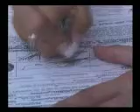Bodas Huatulco, te ayudamos a crear la boda de tus sueños en playa, Destination Weddings Huatulco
Conoce los servicios el equipo Bodas Huatulco puede ofrecer para organizar la boda de tus sueños en playa, trabajamos en Bahías de Huatulco, Mazunte, Zipolite, y Puerto Escondido.
Tenemos servicio de Wedding Planner:
*Asesoría en el diseño del concepto y tema de la boda
*Elaboración de un presupuesto de la boda
*Análisis de las ventajas y desventajas de los lugares para ceremonia y recepción
*Negociación y gestión con los mejores proveedores de la zona
*Coordinación del evento
*Elaboración del itinerario de la boda.
*Barra libre de bebidas alcohólicas nacionales e internacionales
*Carrito de Shots
*Renta de mobiliario para la ceremonia y recepción, salas Lounge y mesas periqueras
*Barbulancia
*Barra de dulces, postres y botanas
*Asesoría y apoyo en trámites de ceremonias religiosa y civil.
*Ceremonias simbólicas.
*Ceremonias Zapotecas.
*Pista de baile iluminada o personalizada.
*Ambientación
*Pirotecnia.
*Souvenirs para tus invitados.
*Cabina de fotos.
*Transportación.
*Tours y Actividades en Huatulco

Bodas Huatulco es una empresa especializada en la coordinación de Bodas en playa. estamos ubicados en Bahías de Huatulco, Oaxaca, si deseas conocer mas de nosotros visita